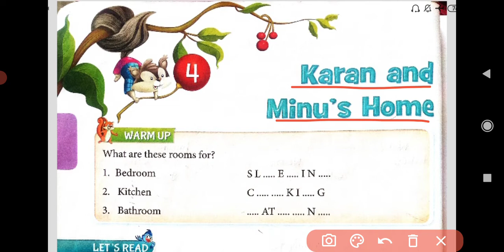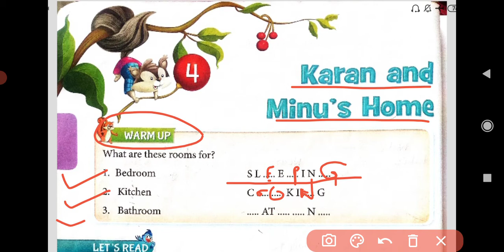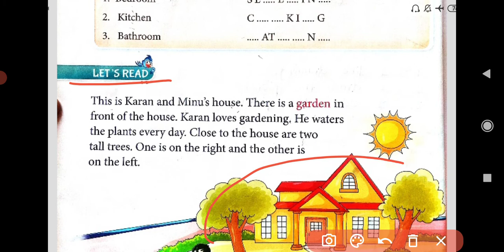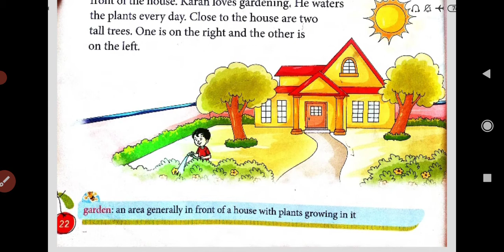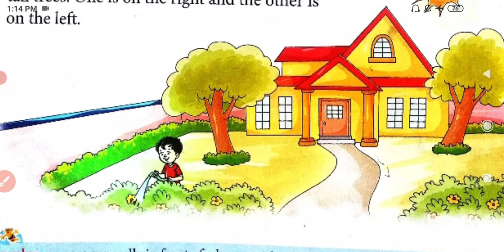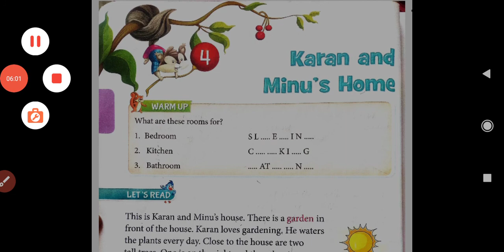Karan and Minu's Home CBSE 1st Standard Lesson explanation | Cherry MacMillan